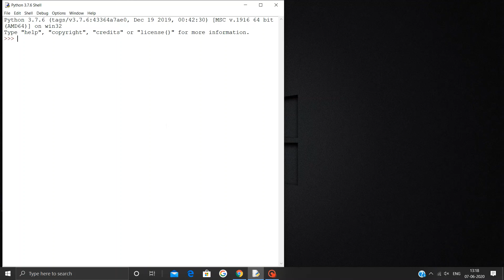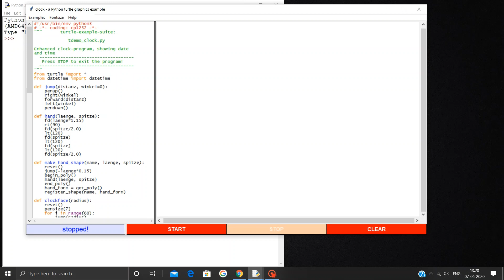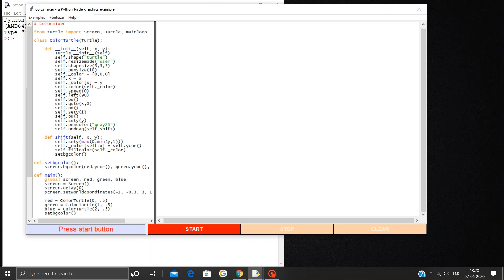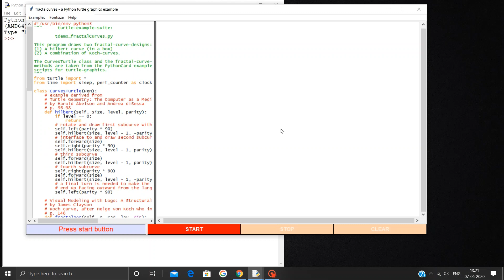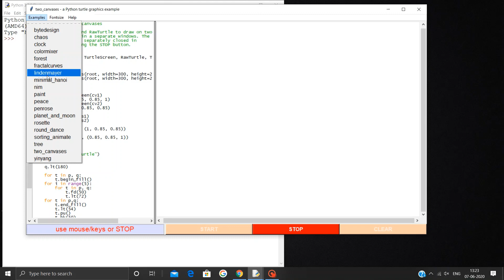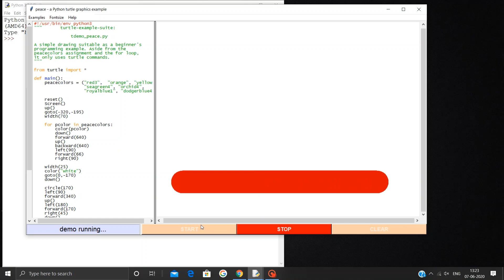Python Hidden program in Python IDE || feature || modules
python hidden feature, python, python IDE,
python program , object oriented program ,python turtle module ,